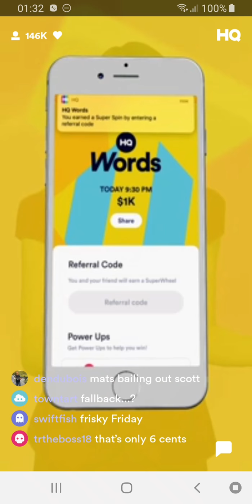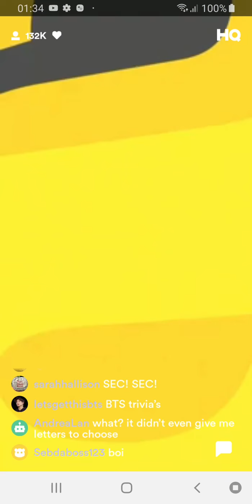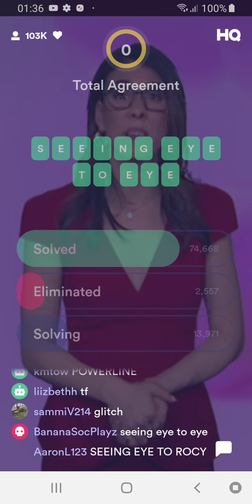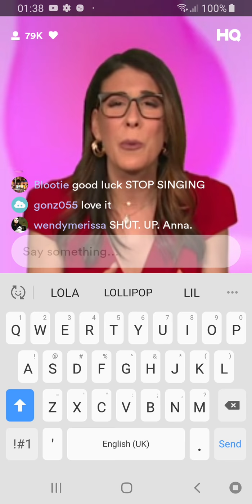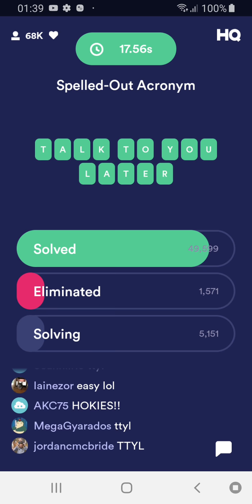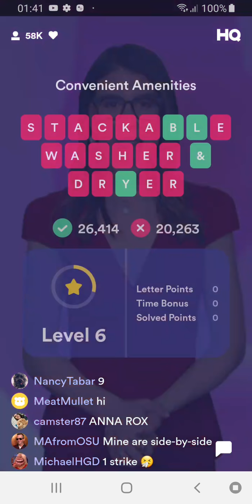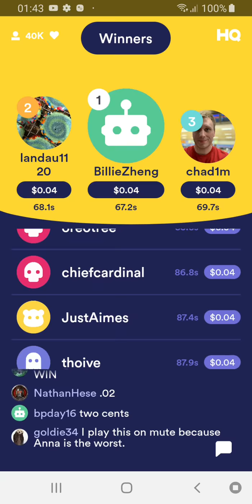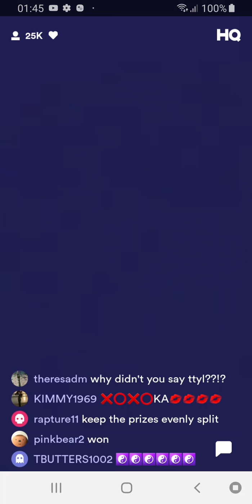HQ WORDS IS PART OF SEASON 3!!!